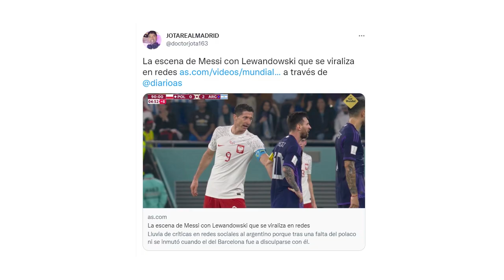¡SALTARON CHISPAS! | Las imágenes del REBOTE DE Messi con Lewandowski que VUELAN EN TWITTER